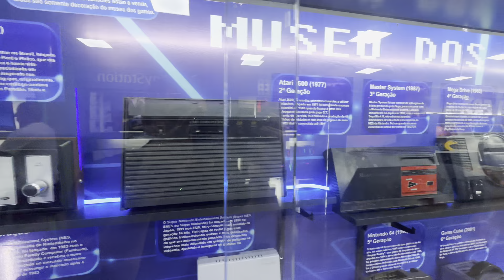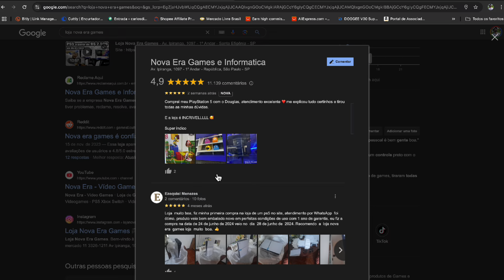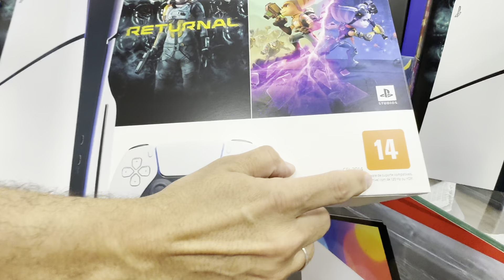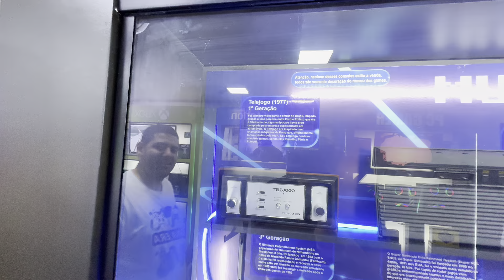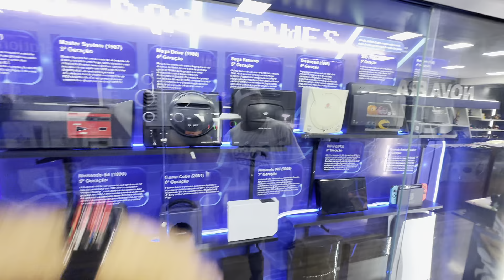LOJA NOVA ERA! O MAIOR FORNECEDOR DE GAMES, ACESSORIOS EM GERAL E PC GAMER DA SANTA IFIGÊNIA - SP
🚨ATENÇÃO⚠️ PEÇA SEMPRE O CATÁLOGO OU SITE ATUALIZADO, POIS EU APENAS FAÇO A DIVULGAÇÃO DAS EMPRESAS E NÃO SOU O DONO PARA FAZER QUALQUER ALTERAÇÃO DE PREÇO. DEPENDENDO DA DATA REFERENTE A POSTAGEM DO VÍDEO OS VALORES PODEM ESTAR DIFERENTES TANTO PRA MAIS QUANTO PRA MENOS. DESDE JÁ, OBRIGADO! 🙏🏻